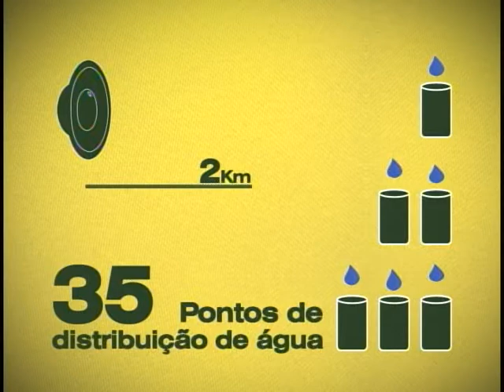Semana da Pátria tem programação intensa antes do desfile do dia 7 de setembro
NBR Notícias - 03.09.11: Construir um Brasil que avança está em nossas mãos. É o tema da semana da pátria deste ano, que começou no dia 1º de setembro com a Corrida do Fogo Simbólico, em Brasília. A ideia do governo é estimular o sentimento de orgulho e satisfação em relação às realizações e potencialidades do país. E como parte das comemorações da Semana da Pátria, a presidenta Dilma Rousseff participa da cerimônia de substituição da Bandeira Nacional, na Praça dos Três Poderes, em Brasília. A troca acontece tradicionalmente no primeiro domingo de cada mês e é realizada em rodízio entre as Forças Armadas e o Governo do Distrito Federal. A solenidade é aberta ao público e vai contar também com a presença de 10 escolas e 3 grupos de escoteiros, além de apresentações da Banda Marcial do Corpo de Fuzileiros Navais e da banda formada por crianças integrantes do projeto "Forças no Esporte".